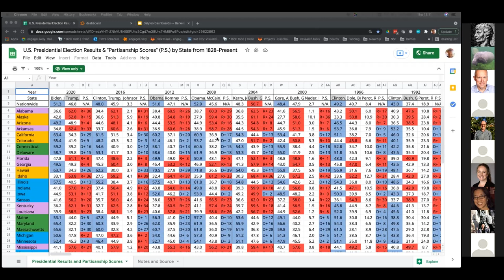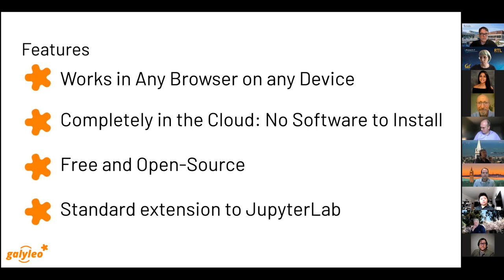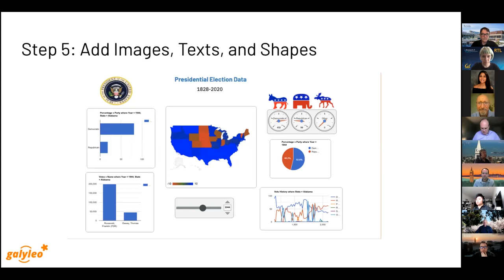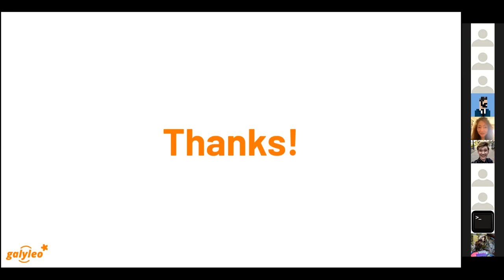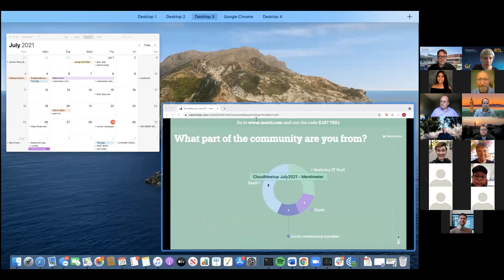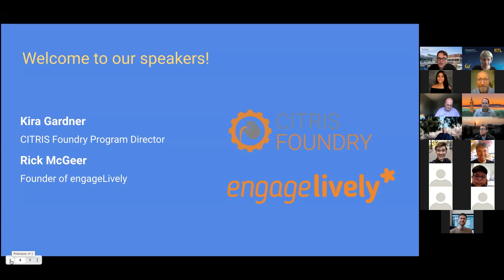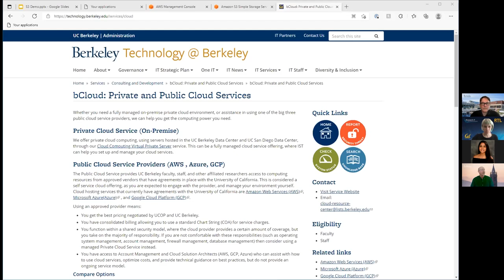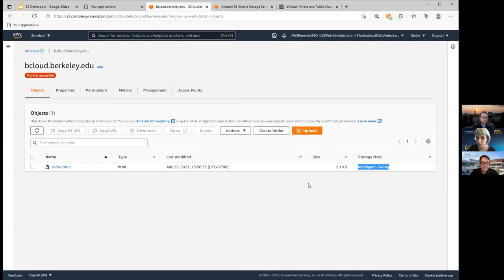026-01 - Storage in the Cloud @ Berkeley - UC Berkeley Cloud Meetup 026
This Cloud Meetup will focus on storage in the cloud a hot topic at a time in which Berkeley is multi-cloud and oriented towards hybrid solutions that follow our "University First" cloud strategy. The discussion is open to everyone and especially geared towards UC Berkeley's Cloud Community of Practice. This open discussion on cloud storage at Berkeley moderated by Amy Neeser and Bill Allison will deep dive into UC Berkeley’s cloud storage options and their different use-cases with experts on-hand from IT to address current options, plans and example use-cases.

But first-- we will start the meetup by reviving our Startup Cloud Computing Lightning Talks. CITRIS Foundry Program Director, Kira Gardner will kick things off with an introduction to the Foundry as we feature our first CITRIS startup this month. Rick McGeer, founder of engageLively, a drag-n-drop web dashboard using Jupyterlab will speak about their really interesting strategy for data management and analytics through Jupyter Notebooks (10 min)

Everyone is welcome - this is a really inclusive group! You don't have to be an expert, or already know about cloud technologies; we get together so people can learn from each other.